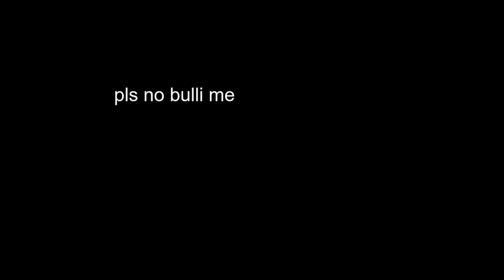Wooden pickaxe only challenge in Bedwars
today we play hypixel bedwars and i only use a woodenpick...